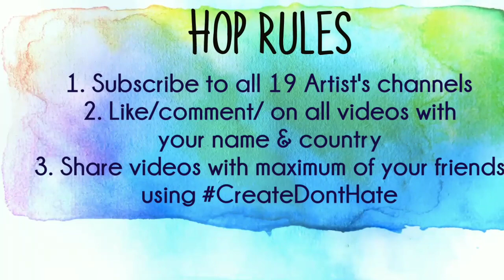Mixed Media Altered Wall Clock - Create Don't Hate YouTube Hop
To be eligible to win a Prize -
 ***comment on every video and also tell us what country you live in

Hop runs from 10 May to 30 May 11:59 IST
The winners will be announced on 10 June

The idea behind this hop is to spread some creative handmade happiness all around by creating more and hating no more.You will find so much inspiration in different kinds of projects in this hop. There are 19 stops to make.
We have some amazing Sponsors giving away a lot of exciting prizes. Do check them out in our video banner and Social Media.
We really appreciate you taking time out to watch the videos. If you are inspired by any video from this hop, then please do use the hashtag CreateDontHate so we can find your creations.